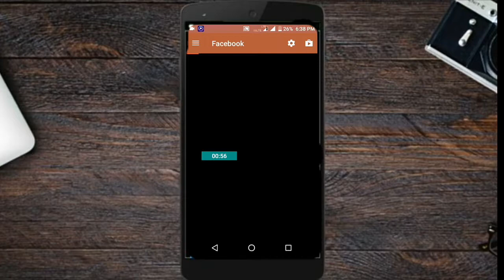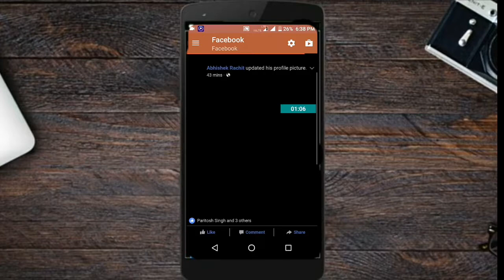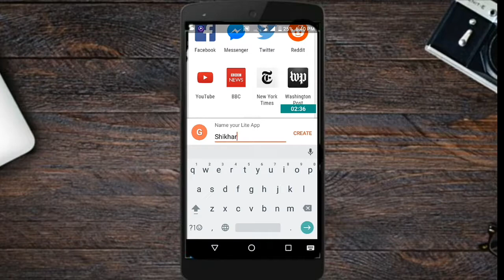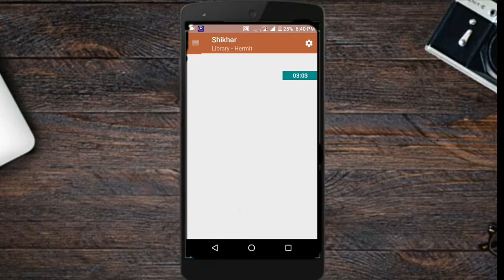How to make your lite apps(facebook,gmail,whatsapp)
Apps are less than 100kb
Hermit -playstore